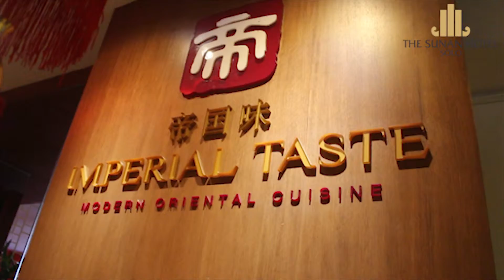Keseruan Perayaan HUT Imperial Taste yang Ke-6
Di acara HUT Imperial Taste yang ke-6, kami kedatangan 'mega bintang' Mandarin seperti Bruce Lee, Jackie Chan, Gong Li, Jackie Chan, Michelle Yeoh, Lucy Liu dan Yuen Qiu. Tidak ketinggalan, penampilan Barongsai dan Dewa Terbang juga turut memeriahkan acara ini. Yuk, kita intip keseruannya!